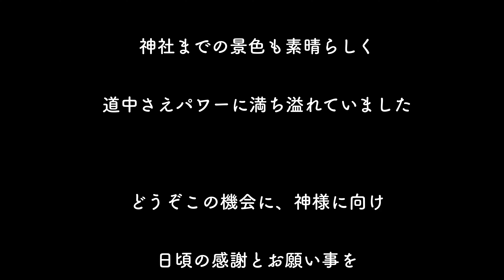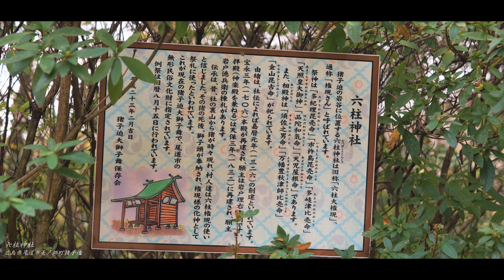大自然の中にある協力パワースポット！？※遠隔参拝【六柱神社】 A cooperative power spot in the great outdoors【Mutsubashira shrine】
○六柱神社
○広島県尾道市美ノ郷町猪子迫
○Mutsubashira shrine
○Inokosako, Minogo-cho, Onomichi-shi, Hiroshima

六柱神社
(むつばしらじんじゃ)

六柱神社は

猪子迫の岩谷に位置する

旧称「六柱大権現」と呼ばれる

神社です

御祭神は

多紀理昆売命

市杵島昆売命

多岐津比売命

天照皇大御神

品陀和気命

天児屋根命です

由緒は社伝によれば

嘉暦元年(1326年)の

創建といわれています

昔、社の裏山から猪が時々現れ

村人達は六柱権現の使いと信じました

その猪の死後、獅子頭が奉納され

権現様の化神として

祭礼に使ったといわれています

神社までの景色も素晴らしく

道中さえパワーに満ち溢れていました

日頃の感謝とお願い事を

Six pillar shrine
(Mutsubashi Rajinja)

Six pillar shrine

Located in Iwatani, Inokosako

Formerly known as "Six Pillars Daigongen"

It's a shrine

The deity is

Takiribime

Ichikishimahime sales life

Takitsu Himegami

Amaterasu Omikami

Good luck

It ’s Ame-no-Koyo.

The history is according to the company biography

In the first year of the Karyaku calendar (1326)

It is said to have been built

A long time ago, wild boars sometimes appeared from the back mountain of the company.

The villagers believed that they were the messenger of the Six Pillars Gongen

After the death of the wild boar, the lion head was dedicated

As a god of Gongen

It is said that it was used for festivals

The view to the shrine is also wonderful

Even the road was full of power

Please take this opportunity to face God

Thank you for your daily gratitude and wishes

I pray.